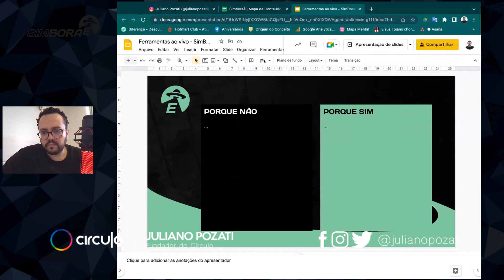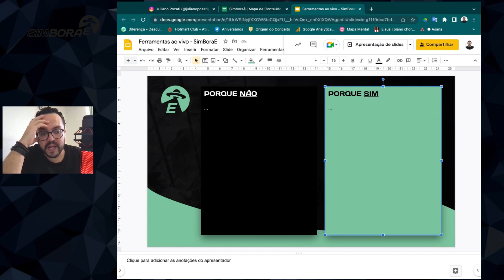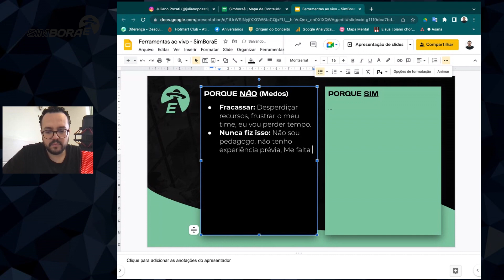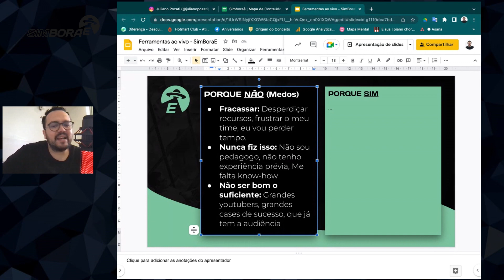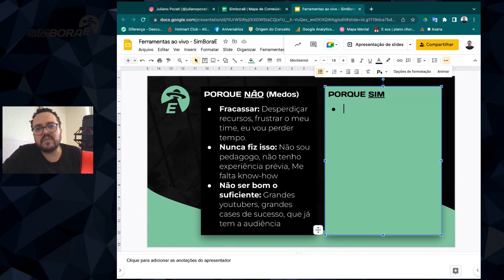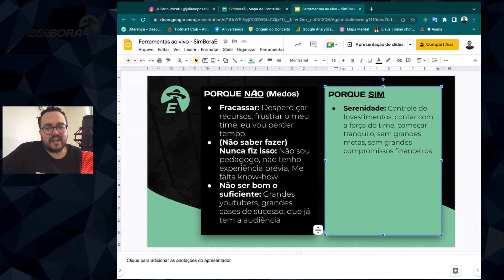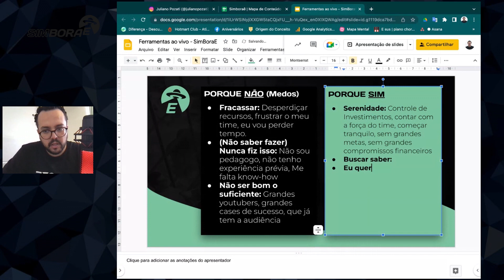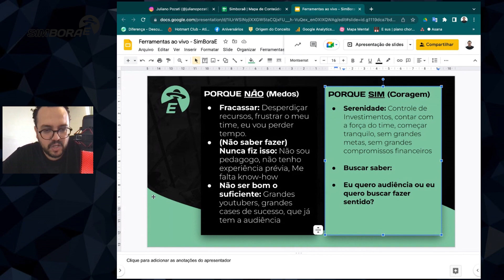#25 Como superar o medo de empreender? | Juliano Pozati | Podcast SimBoraÊ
Você também se boicota ou trava na hora de executar um plano de ação para empreender?

O assunto do programa #25 do Simboraê é medo de empreender, dúvida enviada por dois de nossos ouvintes. Como superar as nossas inseguranças e dúvidas para se colocar a realizar novos desafios?

Juliano disponibilizou uma ferramenta prática para te ajudar a colocar seus planos em ação

Simboraê é um videocast semanal sobre empreendedorismo, espiritualidade e Exoconsciência com um conteúdo provocativo, inspirador e mão na massa.